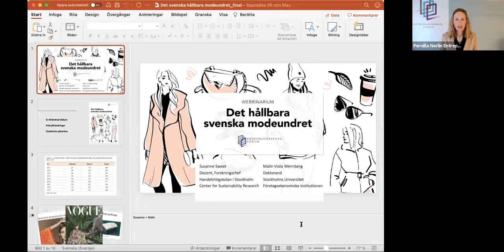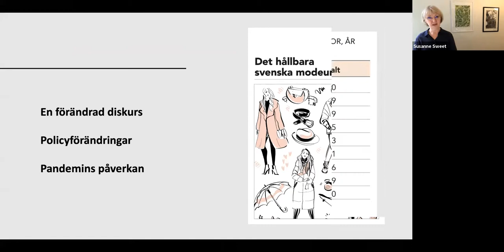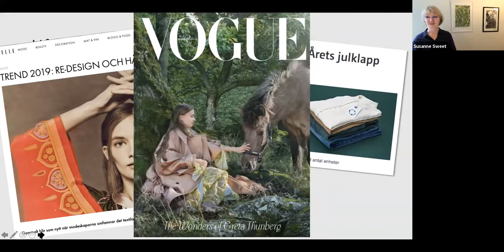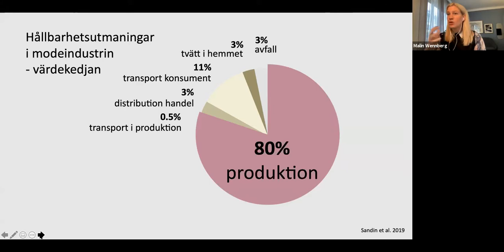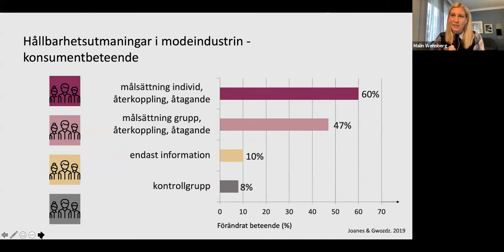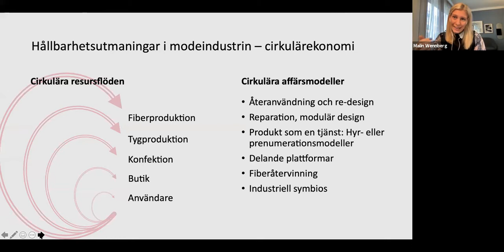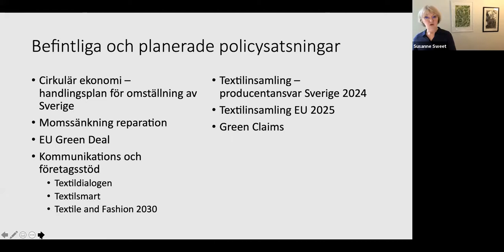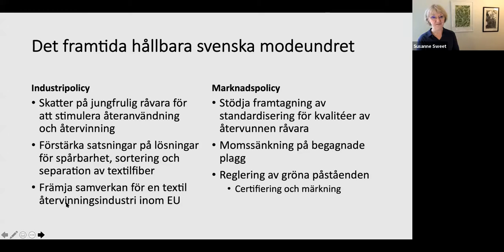Det hållbara svenska modeundret – 23 september 2021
Den 23 september lanserade Entreprenörskapsforum rapporten ”Det hållbara svenska modeundret, författad av Susanne Sweet, Handelshögskolan i Stockholm och Malin Viola Wennberg,Stockholms universitet. Modeindustrin befinner sig i ett paradigmskifte där business-as-usual inte längre önskas vilket öppnar upp för alternativa affärsmodeller. Idag arbetar såväl svenska etablerade modeföretag som nystartade mindre bolag för att skapa hållbart mode. Men förmår svenskt mode att möta hållbarhetskraven från såväl policy- som konsumentsidan? Och kvalificerar branschen att beskrivas som ett hållbart svenskt modeunder?

Ett webbinarium arrangerat av Entreprenörskapsforum den 23 september 2021